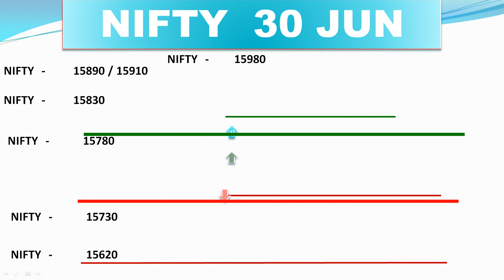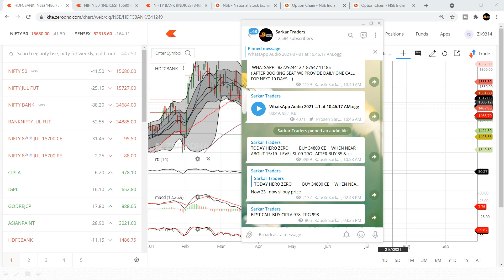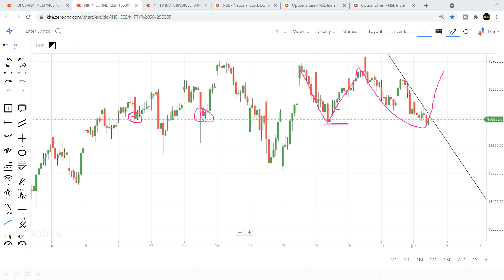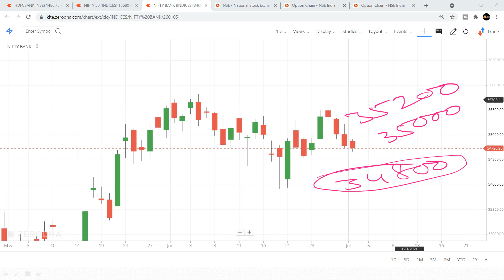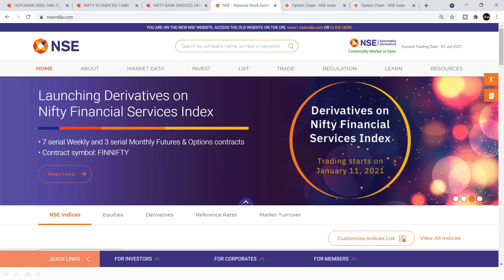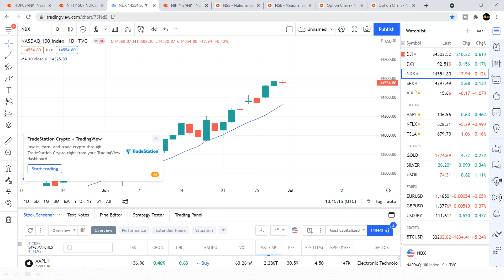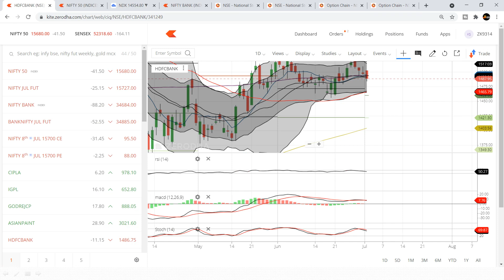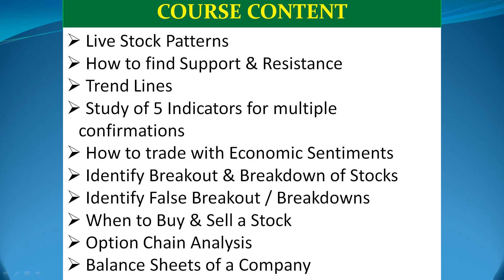02 JULY NIFTY | AFTER EXPIRY PREDICTION & BANKNIFTY ANALYSIS FOR TARGET क्या सपोर्ट ब्रेक होगा ?